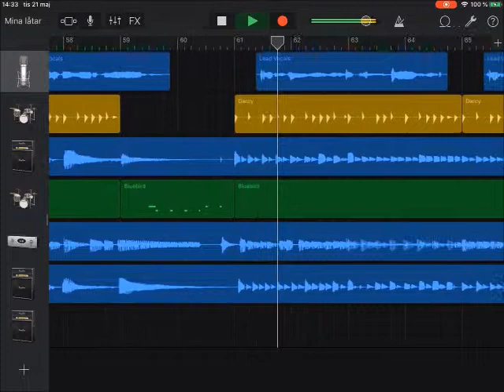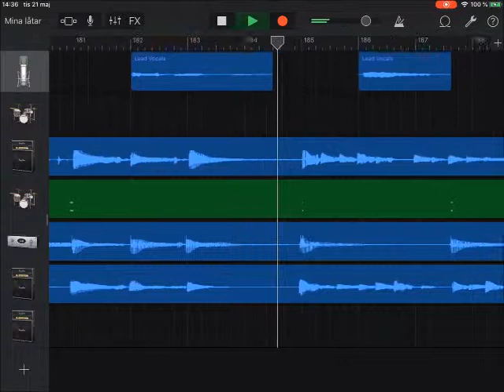Hard as nails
The tune is from early 90th but the lyric is new.
Lyric and music by Garagehogg aka Kent Jansson.
All vocals and instruments by Garagehogg except drums by Darcy.